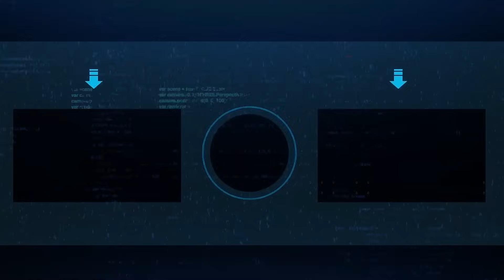US Fighter Jet That Scared the World - YF-23 Black Widow II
In the late 1980s and early 1990s, the United States stood on the threshold of a new era in aerial warfare. The Cold War was still shaping military strategy, and American planners anticipated that the next generation of air combat would require fighters capable of achieving absolute dominance in the skies against any adversary. Out of this vision was born the Advanced Tactical Fighter, or ATF, program. It was meant to develop a revolutionary stealth fighter that could replace the F-15 Eagle, maintain air superiority for decades to come, and deter even the most sophisticated Soviet threats. Two aircraft emerged from this competition: the Lockheed YF-22 and the Northrop YF-23. While history chose the YF-22, which evolved into the legendary F-22 Raptor, the YF-23—nicknamed the Black Widow II—remains one of the most intriguing "what ifs" in aviation history.